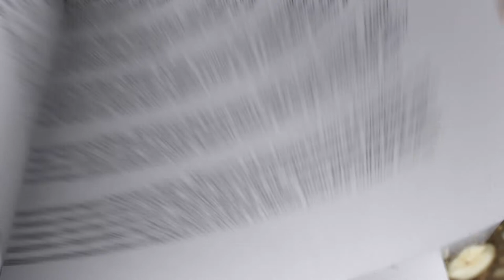Pão de Alfarroba, Sementes e Oleaginosas - receita do livro - A CURA PELA ALIMENTAÇÃO ALCALINA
Já em 1931, o Dr. Otto Warburg, Prémio Nobel da Medicina, afirmava: “Nenhuma doença, nem mesmo o cancro, pode existir num ambiente alcalino”. O tempo e numerosos estudos científicos vieram dar-lhe razão. Para ser saudável, o corpo precisa do equilíbrio entre a acidez e a alcalinidade  - um pH a rondar os 7. E para isso é preciso conhecer os alimentos certos, saber como cozinhá-los e como distribuir as refeições ao longo do dia.
Pense num limão, por exemplo. É ácido, certo? Mas na verdade, ao ser absorvido pelo organismo, torna-se num poderoso agente alcalinizante. Já a carne, por exemplo, é alcalina, mas no processo de digestão acidifica muito o corpo. O que comer então? A Cura Pela Alimentação Alcalina, que reúne os conhecimentos do nutricionista Alexandre Fernandes e do Nutrichef Duarte Alves, tem todas as respostas:
 -Explica os fundamentos da dieta;
-Mostra como alcalinizar os alimentos;
-Revela a lista dos mais adequados;
-Apresenta um plano alimentar de 10 dias;
E dezenas de receitas de acompanhamentos, temperos, sopas, saladas, pratos principais, sobremesas e snacks.